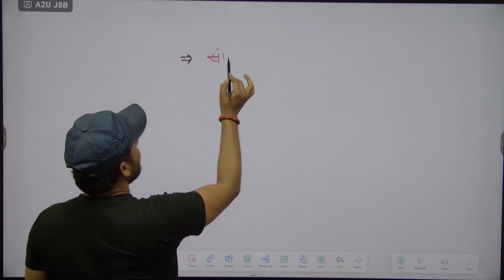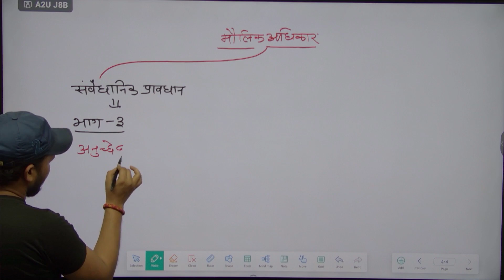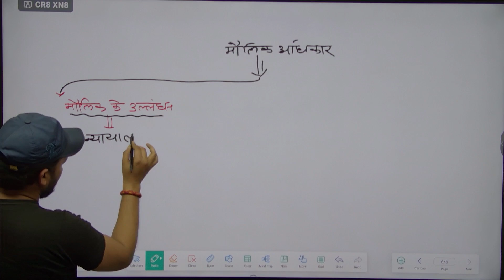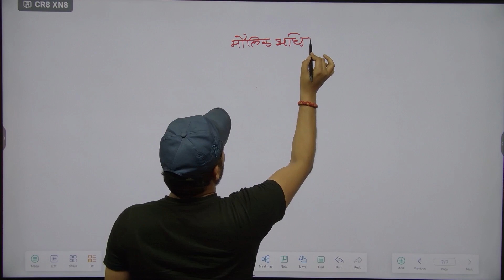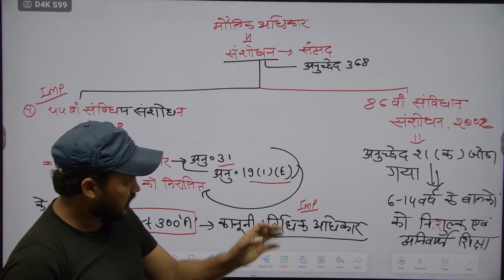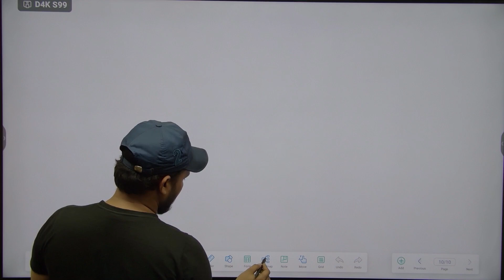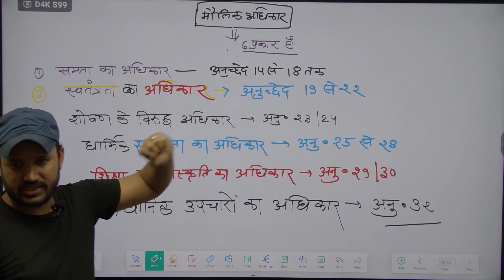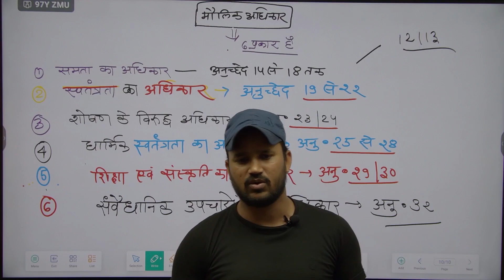RRB ALP/TECH 2024 | मौलिक अधिकार | Fundamental Rights | New Chapter Political Class B.s Jadaun Sir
POLITICAL SCIENCE

POLITICAL BY B.S JADAUN SIR POLITICAL BY B.S JADAUN SIR

 POLITICAL BY B.S JADAUN SIR